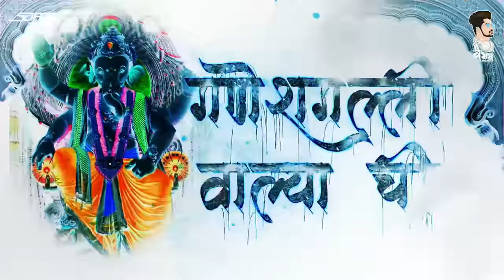Aika Mandali Katha Sangto Mumbaichya Rajachi DJ Vaibhav in the mix Ganesh Galli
❣️ मुंबईच्या राजाचा विजय असो ❣️

▶️Singers      : :  ❣️ Gurudas Kadam 🎤
▶️Lyrics &      : :  ❣️ Sachin Surve
▶️Remix         : :  ❣️ DJ Vaibhav in the mix
▶️Visual by:   : :  ❣️ SURAJ visuals (Suraj Shejale)
▶️Flyer By      : :  ❣️ MKT

ℙ𝕝𝕒𝕪 ❣️𝕃𝕚𝕜𝕖 🔀𝕊𝕙𝕒𝕣𝕖

ℙ𝕝𝕒𝕪 ❣️𝕃𝕚𝕜𝕖 🔀𝕊𝕙𝕒𝕣𝕖

ℙ𝕝𝕒𝕪 ❣️𝕃𝕚𝕜𝕖 🔀𝕊𝕙𝕒𝕣𝕖

Special thanks
Mumbaicha Raja Ganeshgalli Sarvajanik Ganeshutsav Mandal

❣️Thanks for Support  :-  Lalbaug Sarvajanik Utsav Mandal, Ganesh Galli
❣️ Special Thanks  :-  Makrand Kesarkar, Sachin Chavan

▬▬▬▬▬▬▬▬▬▬▬ஜ🎶IN द Mix🎶ஜ▬▬▬▬▬▬▬▬▬

ganeshgalli cha raja 2021
मुंबईचा राजा 2021 पाद्यपूजन सोहळा
Banjo Party 2021
MumbaichaRaja 2021 visarjan
Mumbai Cha Raja Padhya Pujan Sohla 2021
Miravnuk Visarjan